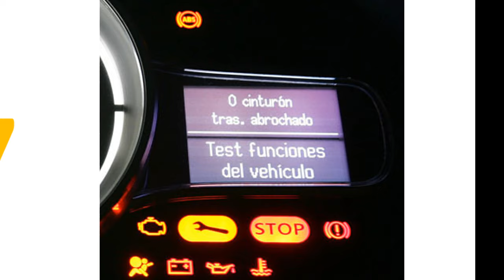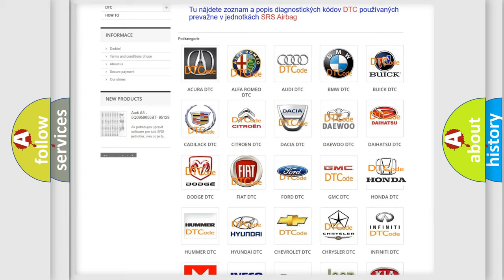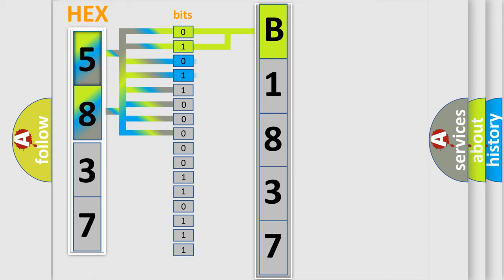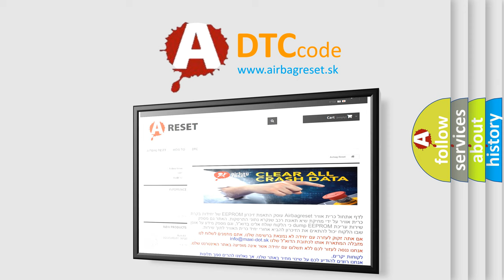DTC Honda B1837 Short Explanation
Contents:
0:21 Basic DTC analysis according to OBD2 protocol standard.
1:48 Insight into programming
2:58 A diagnostically understandable description of the Diagnostic Trouble Code
3:05 Basic error definition

Make:
Honda
Code:
B1837
Definition: